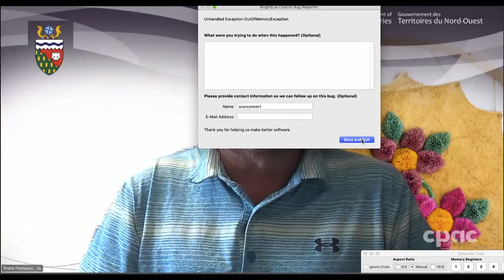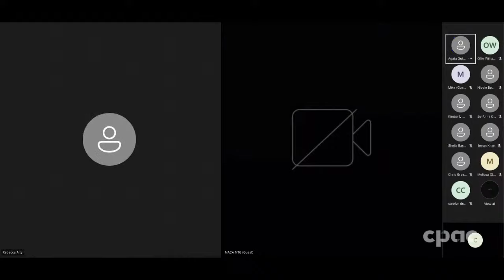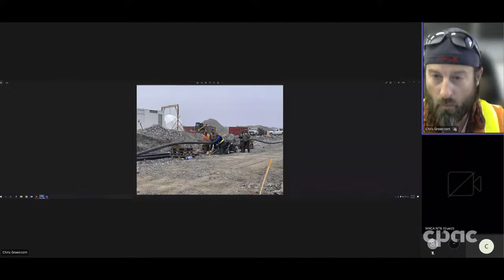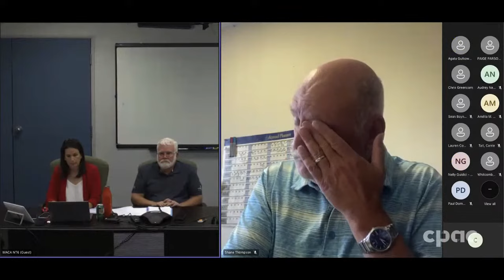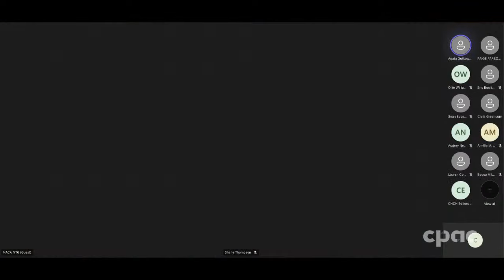Northwest Territories update on wildfires and Yellowknife evacuation efforts – August 17, 2023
In a virtual news conference, territorial ministers and government officials provide an update on the ongoing wildfire situation in the Northwest Territories. The update comes one day after evacuation orders were issued for residents of Yellowknife and several surrounding communities. Territorial ministers Shane Thompson (environment and climate change and municipal and community affairs) and Caroline Wawzonek (finance and industry, tourism and investment) are joined by Yellowknife Mayor Rebecca Alty and a number of government officials.